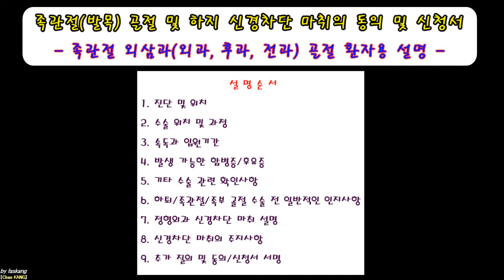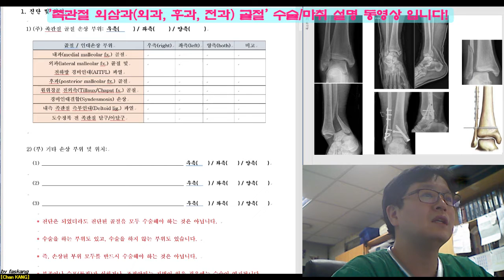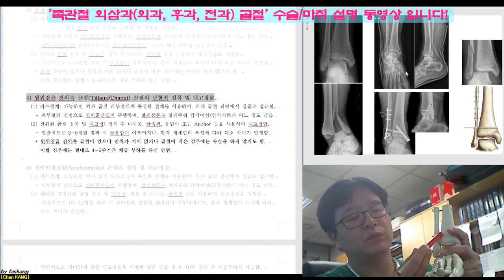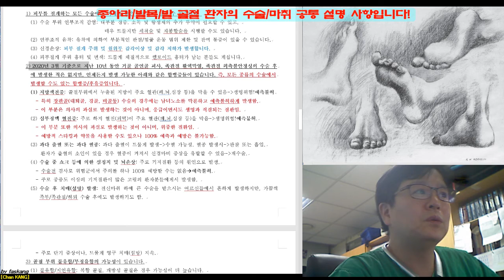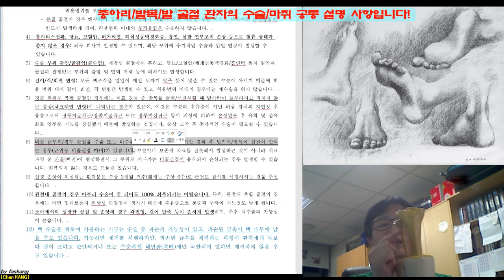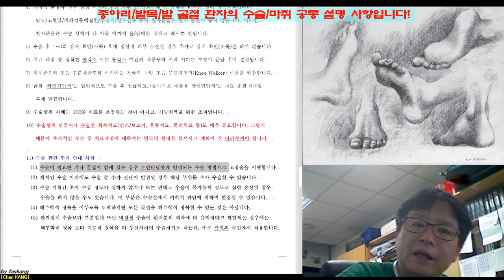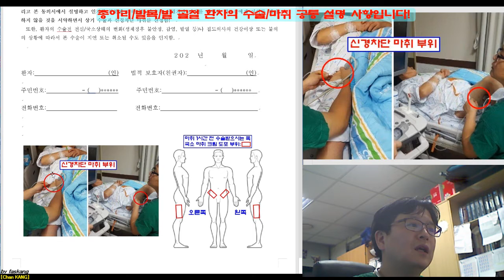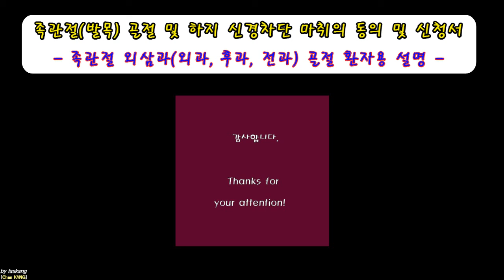269.(수술마취.동의/신청서) [[족관절(3-2). 외삼과(외과,후과,전과)골절]] 설명 [강찬.정형외과.충남대병원.Chan KANG]